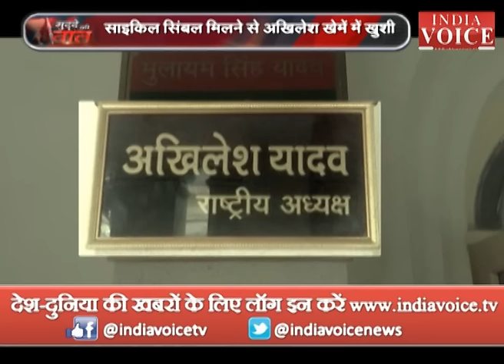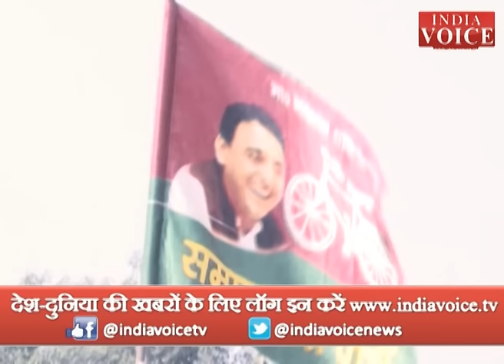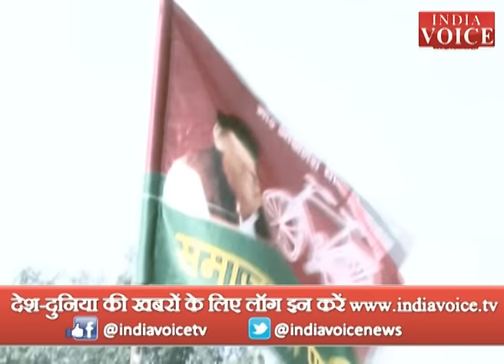Mudde Ki Baat: Akhilesh defeat Mulayam and get Bycycle Symbol